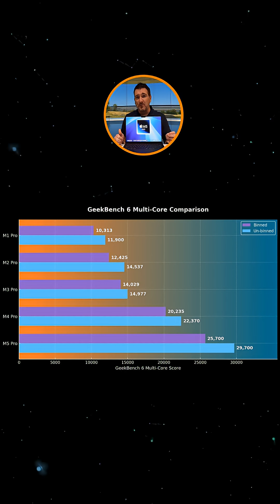MacBook Pro 2025 Release Date and Price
Apple Just Announced the M5 MacBook Pro — and the Benchmarks are WILD! But how will the M5 Pro Look? Lets go over the Release Date and Price with the potential M5 Pro Performance gains.
Is this the biggest leap since M1? And should you upgrade from M3 or M4?
Lets see how Geekbench, CineBench, Blender and others will look like
💻 Watch now for everything you need to know about the M5 MacBook Pro before you buy!

Will we get a WHOLE NEW DESIGN with an OLED DISPLAY and when will we get this NEW DISPLAY MacBook Pro? Today we cover when we will get the OLED MacBook Pro, OLED MacBook Air M5 and also the possibility of an touch screen MacBook with the Release Date and Price Details.

AirPods Max USB-C
AirPods Pro 2
AirPods 4 ACN
AirPods 4

💻 GET THE NEW M4 Max, M4 Pro, M4 MACS HERE (Amazon Links)
M4 14” MacBook Pro
M4 Pro/Max 14" MacBook Pro
M4 Pro/Max 16" MacBook Pro
M3 13" MacBook Pro
M3 15" MacBook Air
M2 13" MacBook Air
M4/M4 Pro Mac Mini
M2 Max/Ultra Mac Studio
M4 24" iMac;

iPhone 16 Pro Max
iPhone 16 Pro
iPhone 16
iPhone 16 Plus
iPhone 15
iPhone 14

iPad Pro M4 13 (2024)
iPad Pro M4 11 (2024)
iPad Air M2 11”
iPad Air M2 13”
iPad 10th Generation
iPad 9th Generation
iPad Mini

For now in these videos we are doing the latest leaks first and a recap of what we know altogether about the MacBook Air models.

16 inch MacBook Pro
14 inch MacBook Pro